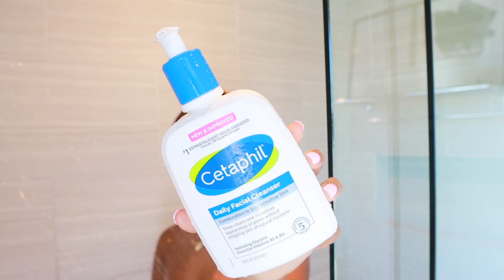Beach Day w/ My Family, Wedding Update, New Skincare! | WEEKEND VLOG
It was recently reformulated with a dermatologist-backed blend of Vitamin B3, B5 and hydrating glycerin to provide 48hr hydration and is clinically proven to improve texture and reveal softer, smoother skin. It also gives my skin a nice glow and radiance….what more can I ask for!?

White Robe

🎥 CAMERA + EDITING ↓
C a m e r a s : Canon M50 w/ 11-22 mm lens
& Canon G7x Mark II & Sony Zv-1